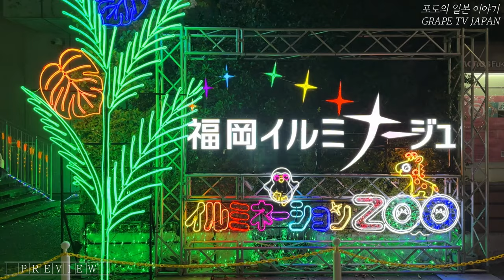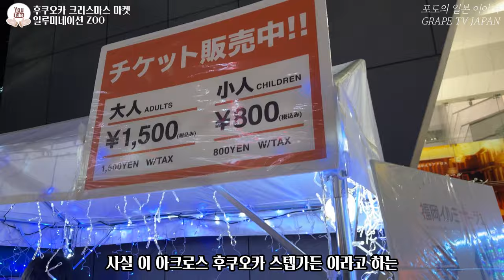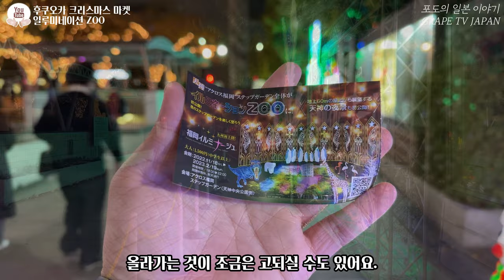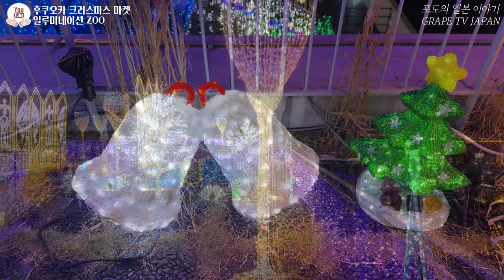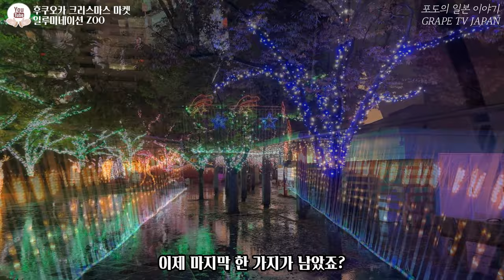🎄일본 후쿠오카 일루미네이션 ZOO 함께 구경해요 / 일본 관광지 이벤트 소개 / 일본 현지 거주 한국인 일상 / 화질 1440p 권장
📺 지난번 텐진 크리스마스 마켓에 이어서 이번에는 아크로스 후쿠오카에서 개최된 일루미네이션 ZOO와 텐진 중앙공원에서 열린 크리스마스 마켓 일루미네이션 영상을 촬영해서 공유드리려 해요.
📺 특별히 일루미네이션 ZOO는 후쿠오카에서 이번에 처음으로 개최된 것이라서 저도 후쿠오카에서는 처음 가보았는데요. 기대 이상의 멋진 모습이어서 여러분들과 같이 공유하고자 합니다.

♥ILLUMINATION ZOO 정보 :
① 위치 : 텐진 중앙공원 내 아크로스 후쿠오카(1 Chome-1-1 Tenjin, Chuo Ward, Fukuoka, 810-0001)
② 행사기간 및 시간 : 2022년 11월 18일 ~ 2023년 2월 19일
③ 입장료 : 성인 1,500엔 / 초등학생 이하 소인 800엔 / 3세 미만 무료